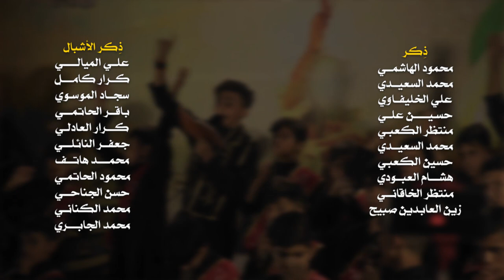يا منبر الأحرار || أداء: حسن الجناحي || كلمات: محمد الموسوي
|| يا منبر الأحرار
|| أداء: حسن الجناحي

الديوانية - عفك

|| نص القصيدة ||

لبيك لبيك يا منبرَ الأحرار
 لبيك لبيك يا مشعلَ الثوار
 لبيك يحسين يا منهج ودين

شهيدُ يا مظلوم إمامَنا الظامي
ونحرُك مقطوع في طفّك الدامي
يا حجةَ الله نبكيك ويلاه

إمامَنا المذبوح في وقعةِ الطفِّ
يا ليتني يا ليت دونك قضى حتفي
لبيك يا نور سنلطمُ الشور

أنت أبيُّ الضيم جاهدتَ كل كافر
ناديتَ: هل للدين يا ناسُ من ناصر ؟!

ناديتَ في الميدان يا حجةَ الباري
لن أقبلَ الذلَّ والعيشَ في عارٍ
قلتَ الشهادة في الطفّ سعادة

لبيك يا مذبوح قد نادت انصارك
بين يدي مهدي سنطلبُ ثارك
سوف نجاهد والمهدي قائد
محمد الموسوي